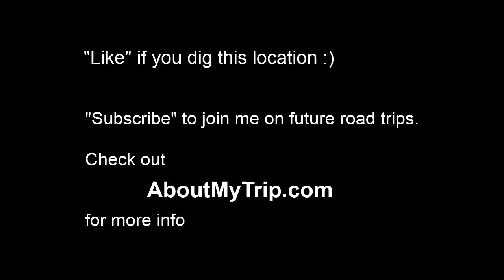East 8th Street (Pie Allen, Tucson, AZ) to North 4th Avenue (West University)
Watch in 720p full-screen to view map info. for more info. - Waypoints: 0:08 North 4th Avenue
0:09 Bison Witches
0:10 Caruso's
0:10 Surly Wench
0:12 Dairy Queen
0:17 North Herbert Avenue
0:22 North 5th Avenue
0:31 Plush
0:36 East 6th Street
0:39 North Hoff Avenue
0:41 Athens on 4th
0:41 Chocolate Iguana
0:42 East 5th Street
0:52 East 4th Street
0:55 La Indita
0:55 B-Line
0:57 Pancho Villa Grill
0:58 Magpies
1:03 Martine's
1:03 Delectables
1:03 Skybar
1:03 North on 4th
1:11 World Wide Wrappers
1:11 Bumsted's

East 8th Street (South Tucson, AZ, Pima County) to North 4th Avenue
Nov 2011